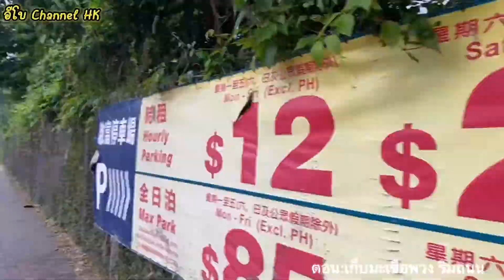ไปเก็บมะเขือพวงตามริมทะเลที่ไซ่ก๊งบ้านพ่อปู่แม่ย่า มะเขือพวงเยอะมากๆ